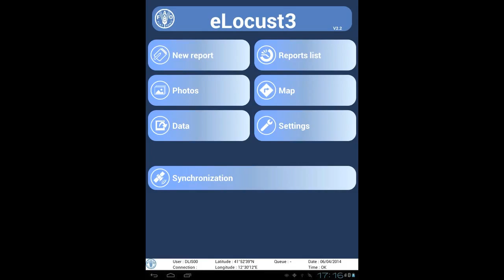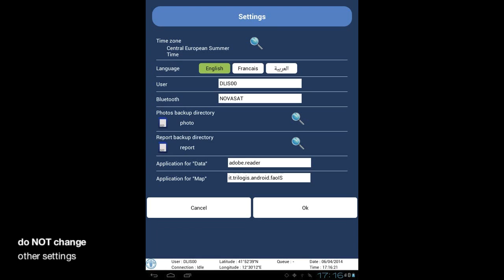10 eLocust3 settings